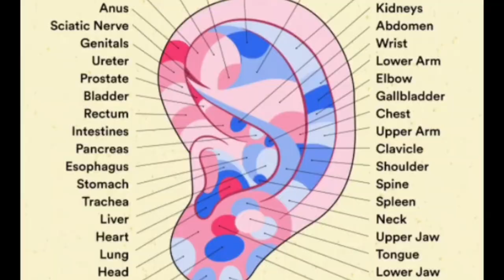காதில் இவ்வளவு விஷயம் இருக்கா | Alchemy Talks, Tamil ❤️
Alchemy Talks video on Acupuncture Ear Points for beginners. The Ear works nonstop without rest. The Earphone, the Speeches, Music, Noise it keeps going non-stop without rest. It is high time that proper care has to be given to the Ears.